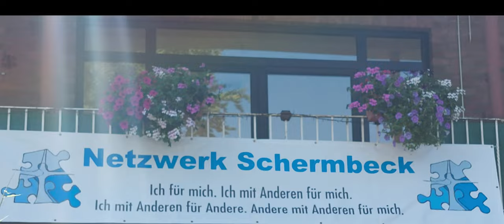Gruppenaktivitäten des Netzwerk-Schermbeck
Das "Netzwerk Schermbeck" ist ein Projekt der Evangelischen Kirchengemeinde. Es möchte alle Menschen während und nach der Berufs- oder Familienphase ansprechen, ihre Neigungen, Fähigkeiten, Ideen und Wünsche einzubringen und zu verwirklichen.
Wir bieten Ihnen an, die Möglichkeiten der Evangelischen Kirchengemeinde zu nutzen, um Ihre Zeit gemeinsam mit Anderen sinnvoll zu gestalten.